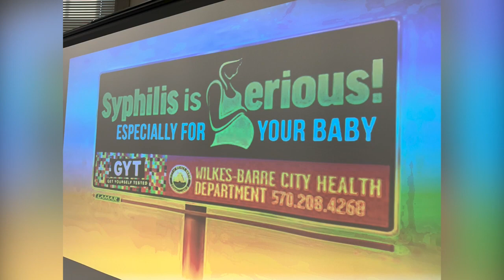Newborn syphilis cases surging